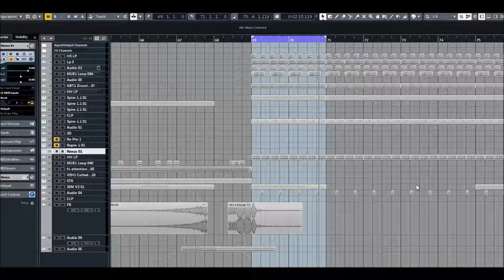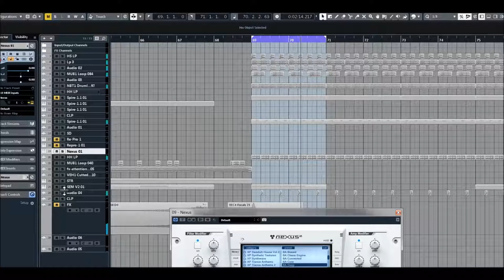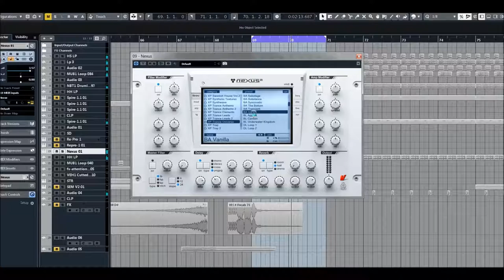ReFX Nexus 2 | Expansion Trance Universe | Bass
Trance Universe is here to offer you the full power of expression this genre offers. Explore haunting arpeggios, epic pads, rolling basslines, powerful drums, iconic leads and plucks, and inspiring sequences. This expansion is any trance producer's secret weapon to making music that will take listeners to another plane, whether creating modern trance hymns, big stage hits or chill, melodic downtempo masterpieces.

* 1,555 sound-presets divided into 24 categories
* 1,397 multi-samples (~9 GB uncompressed, 6.2 GB compressed)
* 119 arpeggiator-presets
* 95 effect-presets
* 52 trancegate-presets